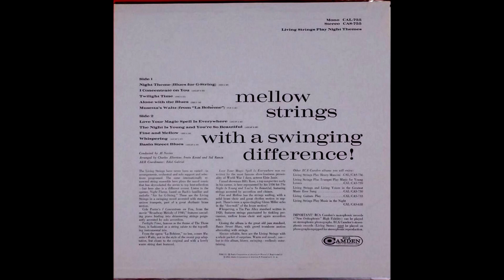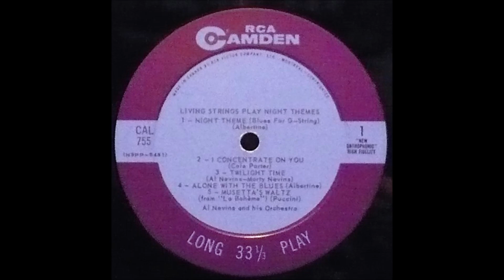Living Strings Play Night Themes (conducted by Al Nevins)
Album nr. 716 - Living Strings Play Night Themes  (conducted by Al Nevins)

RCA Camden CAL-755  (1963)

B1.Love Your Magic Spell Is Everywhere
B2.The Night Is Young And You're So Beautiful
B3.Fine And Mellow
B4.Whispering
B5.Basin Street Blues